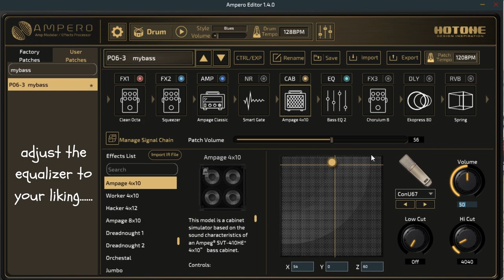Transform your electric guitar into a bass guitar.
Hotone Ampero Patch: Transform your electric guitar into a bass guitar.